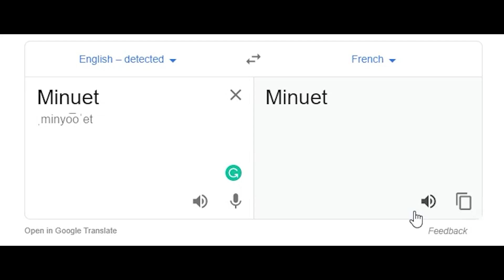Maxing out Runaans | Hypixel #6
➤ Solo Hypixel Skyblock #6: Maxing out the Runaans Bow!
➥ Lets try to hit 500 Likes This Video 👍